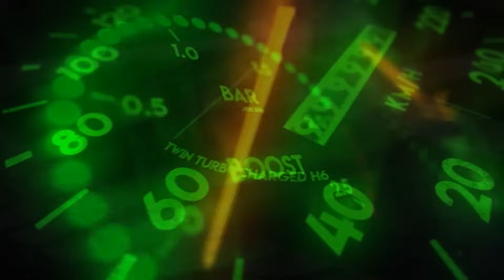EKROSAS 2024 | #9 EAX 2024 @ VILKYČIAI. FINAL DAY. AINORO AVARIJA, KRĘSTO KONTAKTAI, SUPERIŲ DRAMA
O štai ir finalinė, baigiamoji serija iš šių metų Europos automobilių kroso čempionato etapo Vilkyčiuose. Daug medžiagos iš automobilių vidaus. Turime įamžintą Ainoro Kuizino avariją, po kurios į ligoninę išvažiavo oponentas Edvinas Jevgrafovas, taip pat Kręsto kova dėl išlikimo Buggy 1600 klasėje, yra ir momentai iš kovingo SuperCarų finalų, kuris baigėsi nuobauda mūsų klubiečiui Audriui. Žodžiu, kupina veiksmo valandinė serija, kurioje pamatysite ir išgirsite tai, ko negirdėjot, o galbūt ir nematėt net būdami trasoje ;) Jungiam HD ir žiūrim!